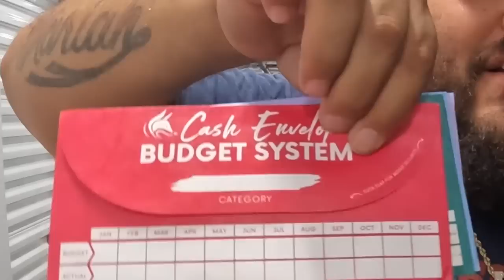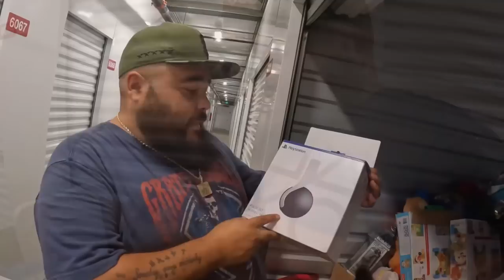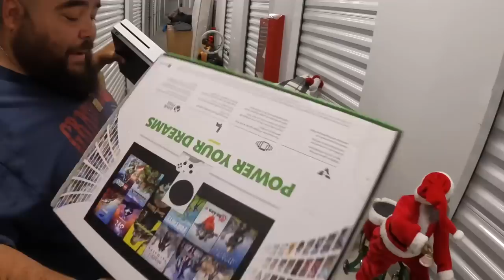He Robbed 20 STORAGES! Paid $92 and hit the jackpot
I bought an abandoned storage unit the manager didn’t tell me until after I purchased it that 20 lockers were broken into days before I paid a little under $100 for my storage and I think I hit the jackpot. Luckily the robber didn’t get to it first because we found cash and a whole bunch of valuables.